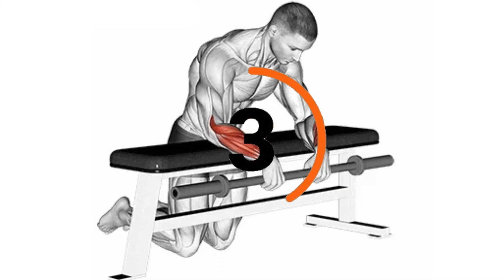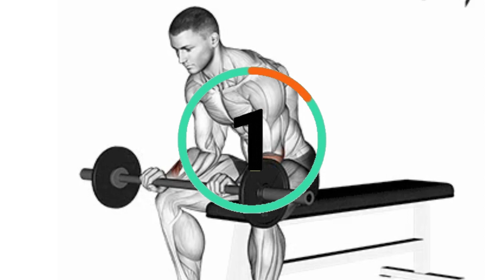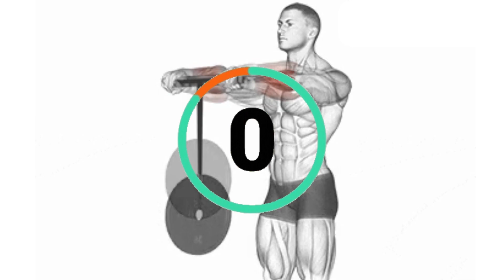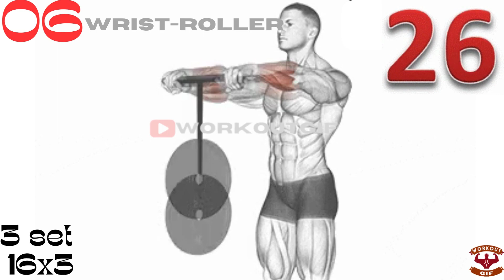Forearm Exercise in Gym | Forearm Exerciser- Forearm Curls | Workout Gif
Here are some forearm exercises you can try:
Farmer’s Carry: This exercise helps build grip strength and powerful forearms. Grab a heavy dumbbell or kettlebell in each hand, stand tall, and start walking

Barbell Reverse Biceps Curl: This exercise targets your forearms and helps strengthen them. Hold a barbell with an overhand grip, palms facing down, and curl the barbell up towards your shoulders

Wrist Roller: Using a wrist roller, roll the weight up and down with your wrists to strengthen your forearms

Plate Pinch: Pinch two weight plates together and hold them for as long as you can. This exercise improves grip strength and forearm muscles

Towel Pull-Up: Hang a towel over a pull-up bar and grab onto the ends of the towel. Perform pull-ups while gripping the towel, which engages the forearm muscles

Make sure to warm up properly before starting the workout and use weights that challenge you but still allow you to maintain proper form. Rest for 1-2 minutes between sets and exercises.

The channel has an educational purpose for sports in general and for Fitness and Health bodybuilding in particular. It's also commendable that our channel aims to motivate more people to start working on themselves and to showcase interesting things in the fitness industry.